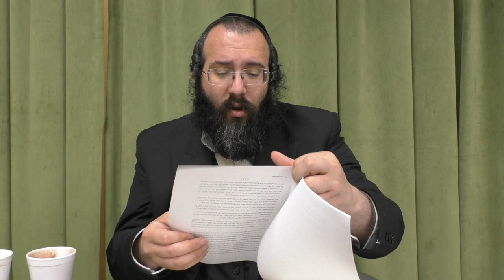די מחייב פון די משכיר צו צושטעלן חמור אחר |עיונים-בבא מציעא |דף עט| הבריקה, מתה בחצי הדרך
שיעור מורנו הרב צבי יונתן מארטאן שליט"א
השיעור מתקיים בביהמ"ד סטאבניץ בארא פארק יצ"ו כל בוקר Monday - Friday 7:30
אפשר להוריד שיעורים על מסכתות אחרים באתר קול הלשון

תצטרף לשיעור לייוו בזום כל בוקר - Join the Shiur Live on Zoom

Rabbi Martin's Daf Yomi Shiur takes a distinctive approach, focusing not just on the text itself but on the rich tapestry of history, language, and ideas that surround it. We delve into the biographies of the sages and commentators to understand their lives and the contexts in which they wrote. We also explore the etymology of key words in the Talmud, uncovering deeper meanings and connections within the text. Additionally, we investigate the origins of various sugyos and halacha, tracing the development of these discussions through history. This comprehensive approach enriches our learning and vividly brings the Gemara to life, transforming it from mere text into a vibrant, relatable narrative that resonates with our daily lives.

תוכן